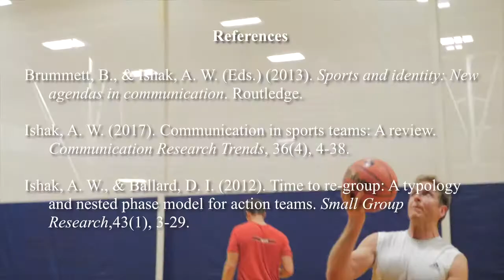Basketball with your Advisor A Case Study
(Reproduced)
Producer: Andrew Ishak
National Communication Association's annual pick-up basketball game, 2018

Watch me eat it at the end.